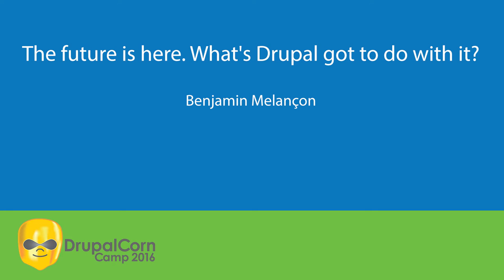The future is here. What's Drupal got to do with it